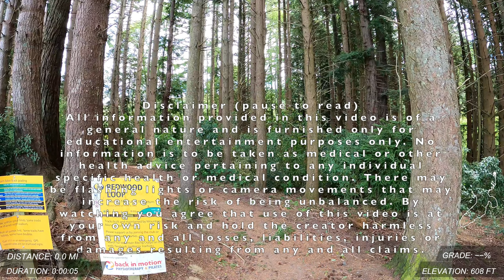Virtual Run Forest | Virtual Running Videos | POV Running Video 25 Minutes 4K 60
Virtual Run Forest | Virtual Running Videos | POV Running Video 40 Minutes 4K 60

This is a virtual run through redwood forest near Dunedin filmed at 4K, 60 frames per second. I Hope you enjoy.

Gear I use and recommend:
GPS Running Watch
Action Camera
Running Shoes

Welcome to the Virtual Running Videos Channel! On this channel you'll find treadmill running videos, indoor running videos, indoor running, virtual running videos, New Zealand scenery, and virtual run videos. I started this channel out of gratitude for the beautiful place I live and a desire to share that with people. You can experience running and with a virtual run in the beautiful outdoors from the convenience of your home. I hope you enjoy!

It is not intended to provide medical advice or to take the place of medical advice or treatment from a personal physician or health professional. Consult your doctor or qualified health professional regarding specific health questions and before beginning any nutrition, supplement, exercise or lifestyle program. Neither myself nor the publisher of this content takes responsibility for possible health consequences of any person or persons reading or following the information in this educational content. Please take care when exercising. Neither myself nor the publisher of this content take any responsibility for any accident, injury or any health problems which occur while watching this video. As with all exercise programs, when using our videos, you need to use common sense.  Check with your doctor before beginning any fitness program. By performing any fitness exercises, you are performing them at your own risk.  This channel will not be responsible or liable for any injury or harm you sustain as a result of our fitness program, videos, or information contained. Thanks for your understanding.